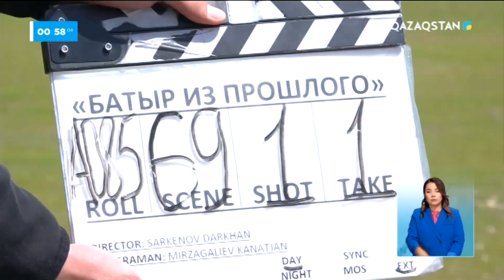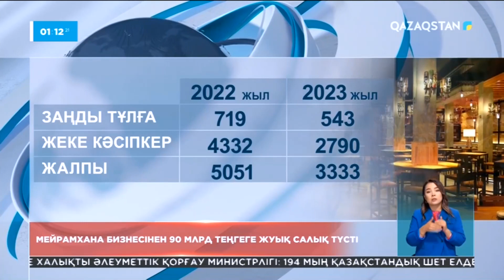Ақпарат. 20.00 Толық нұсқа. 24.08.2023